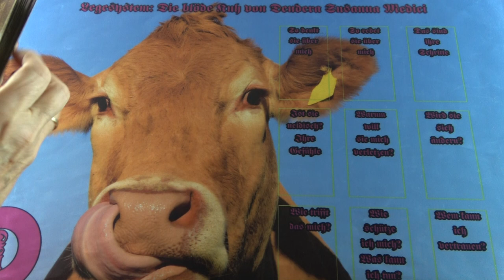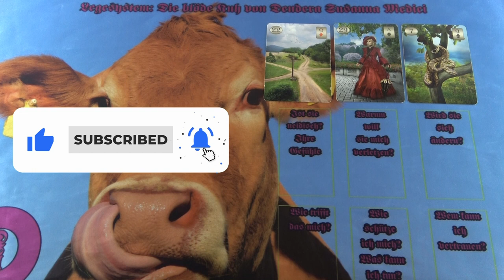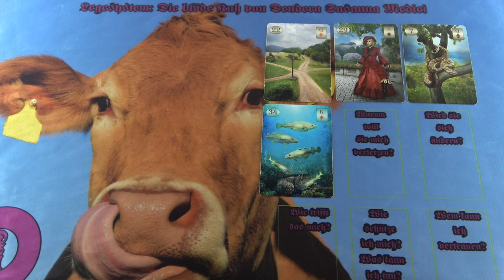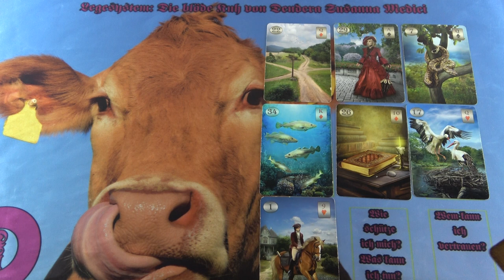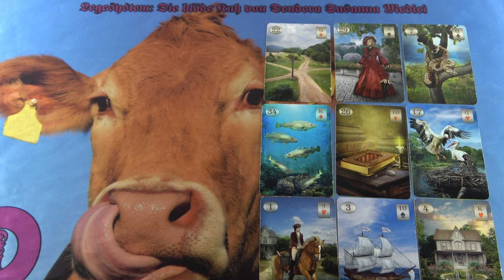Ez a hülye tyúk vagy buta liba JÓSLÁS